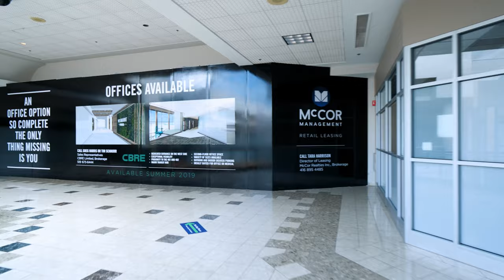Westmount Commons Promotional Video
If you want to find out more about how our retail and office opportunities at Westmount Commons, please go to our website (mccor.ca) or get in touch with our real estate agents:

Tara Harrison – Sales Representative – RETAIL LEASING

Greg Harris, SIOR, CCIM – Broker – OFFICE LEASING